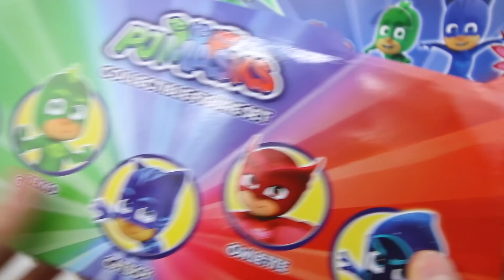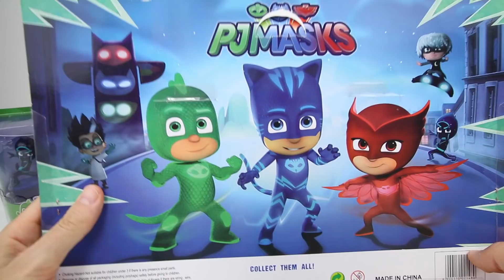Juguetes PJ Masks Falsos vs Original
Más juguetes de PJ Masks !! Hoy  vamos a ver diferencias entre figuras de juguetes de heroes en pijamas originales y falsos. Tenemos a gatuno o catboy, buhita o ululet, gekko, malefica, romeo y al ninja nocturno o night ninja.
Al final tambien intentaremos subir a nuestros heroes en sus vehiculos de pj  masks ( gekko movil, gatauto y buho deta o buho deslizador) y vereis que es bastante complicado.